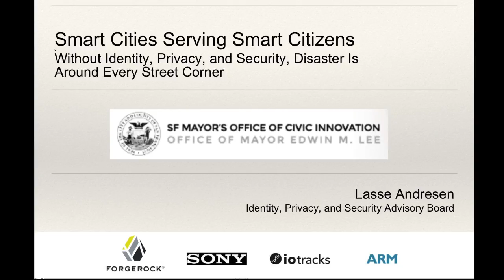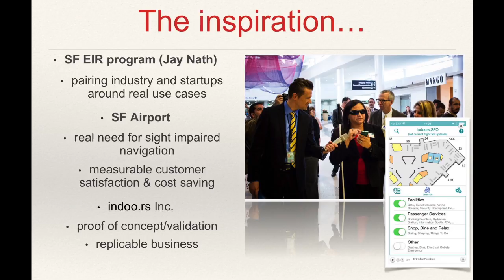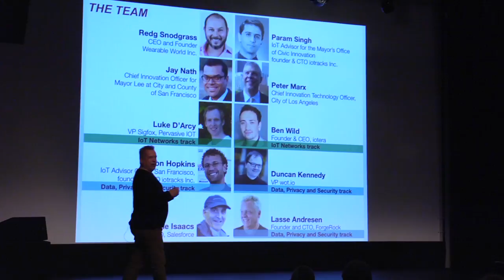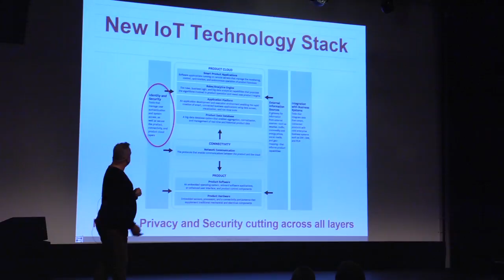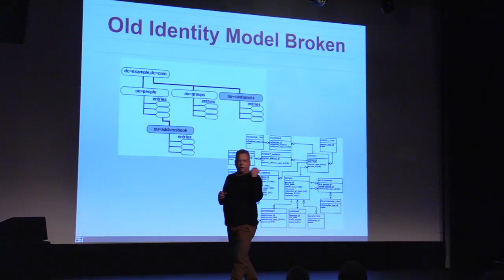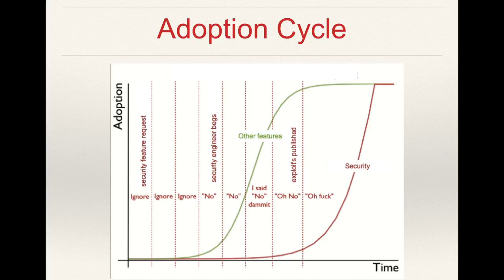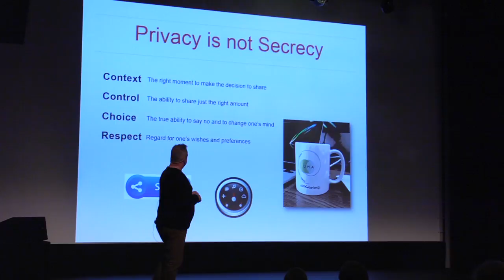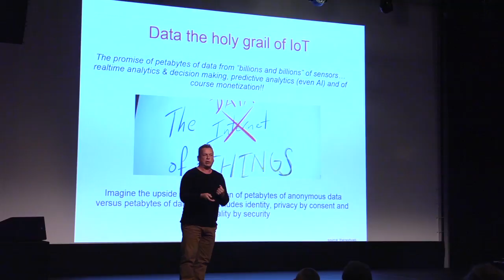HNW2015 - Lasse Andresen - Smart Cities Serving Smart Citizens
In this video from the Honeynet Workshop 2016, speaker Lasse Andresen discusses his experiences with his open-source company, ForgeRock, and their involvement in the development of smart city initiatives. He provides a background on a project that started in San Francisco, aimed at utilizing IoT and security technology to improve navigation in the city's airport. The success of this project led to a two-year hackathon involving multiple cities to develop IoT and security solutions. Andresen also talks about the importance of identity security in IoT technologies and shares insights on the changing dynamics in managing identities of things and humans. The video ends with him highlighting the significance of end-to-end security and user-managed access for data privacy in IoT.